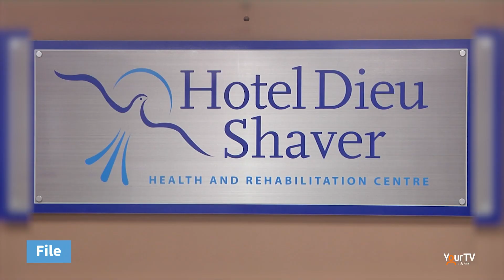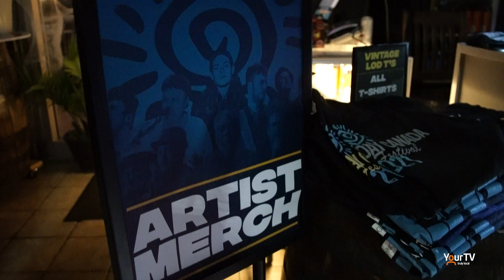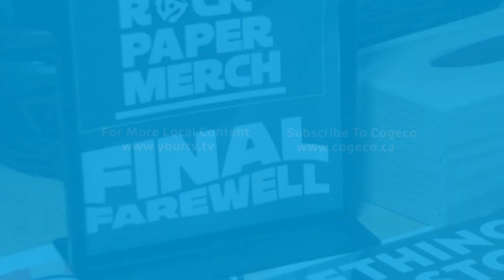Light Of Day Finale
After 15 years of great concerts Light of Day Niagara held its final show in support of Parkinsons Disease Research. It was an emotional gathering of musicians and supporters at Taps Brewhouse in Niagara Falls last weekend. Anthonly Lunongo has more.